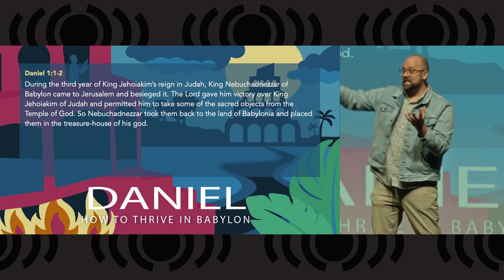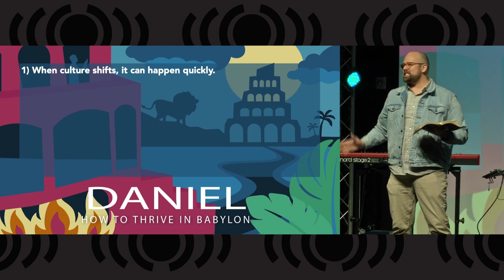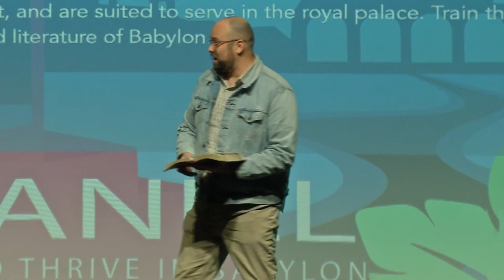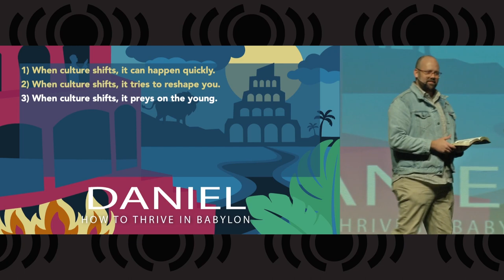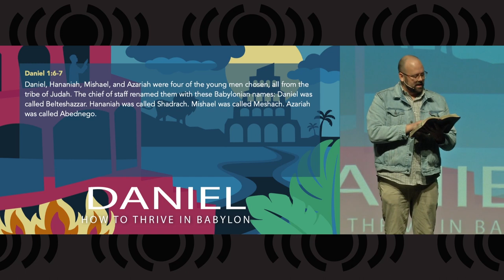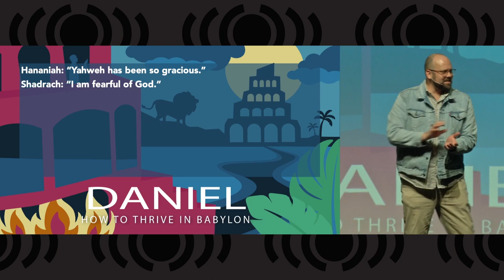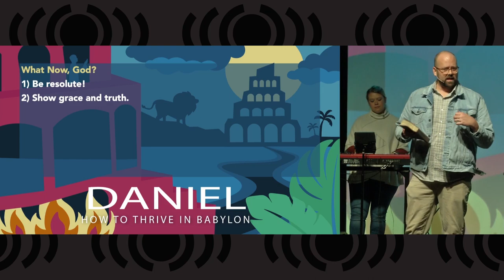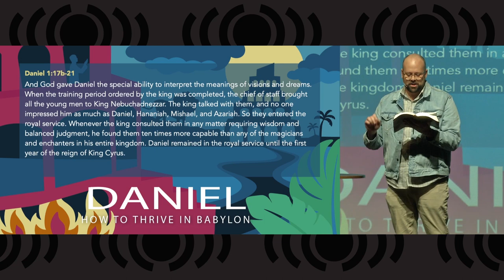Daniel - How to Thrive in Babylon - Culture Shift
Today we start a brand-new series walking through the book of Daniel:  How to Thrive in Babylon.  Pastor Matt will kick it off with a sermon titled Culture Shift, which teaches us how the world attempts to influence us and give us bad values.  How can we stand up against the world's culture?